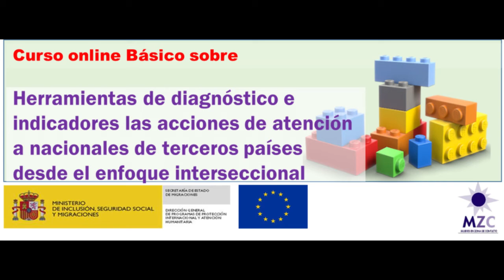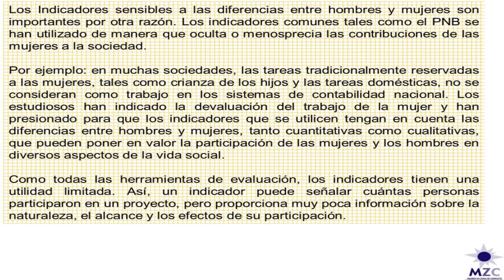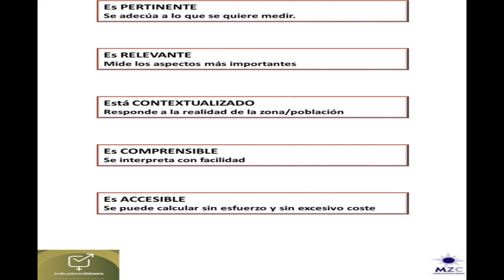FAMI Indicadores02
Segundo vídeo del curso de Curso BÁSICO sobre "Herramientas de diagnóstico e indicadores las acciones de atención a nacionales de terceros países desde el enfoque interseccional"

Este curso forma parte de nuestro proyecto “Aumentando las capacidades de los agentes sobre la teoría de género e interseccionalidad y herramientas de transversalización del enfoque de género (indicadores y comunicación) para combatir la violencia de género y trata de seres humanos", que cuenta con financiación del Fondo de Asilo y Migraciones.